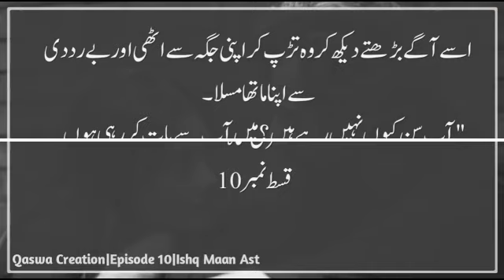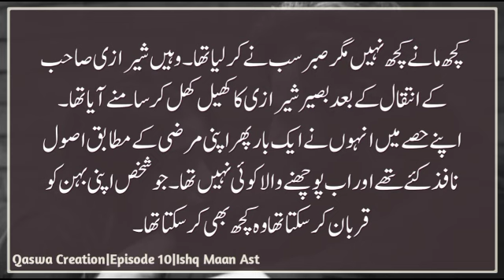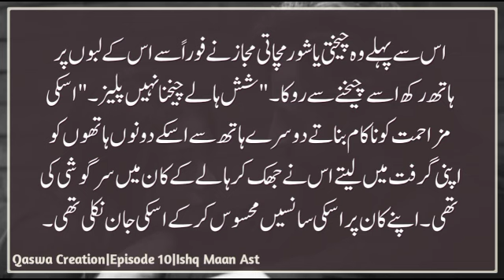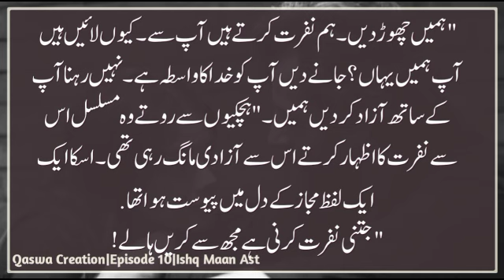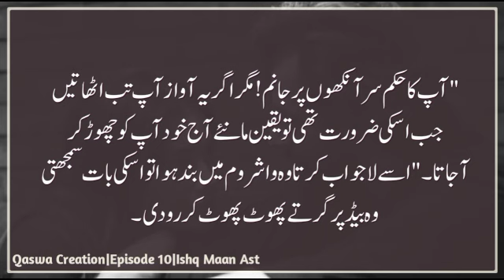Ishq Man Ast | Forced Marraige Rude Hero Based urdu novel | Bold Romantic Urdu Novel 🔥 | Epi-10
Get ready to be mesmerized by this forced marriage based romantic Urdu novel! Explore the complexities of love and relationships through the lens of  difference romance. Dive into the world of Urdu novels and discover the beauty of age difference romance novels in Urdu."

Age Difference Romance Novels In Urdu, Childhood Nikahat Based Novels,
urdu novel pdf,reading books,black moon,age difference based romantic novel
Urdu Novels Age Difference,
Love Stories In Urdu,
Romance Novels In Urdu,
Urdu Literature, forced Romance.
age difference urdu novels pdf download
age diffrence based romantic urdu novel
romantic difference
boldromanticnovelsIGet ready to be mesmerized by this forced marriage based romantic Urdu novel! Explore the complexities of love and relationships through the lens of difference romance. Dive into the world of Urdu novels and discover the beauty of age difference romance novels in Urdu."